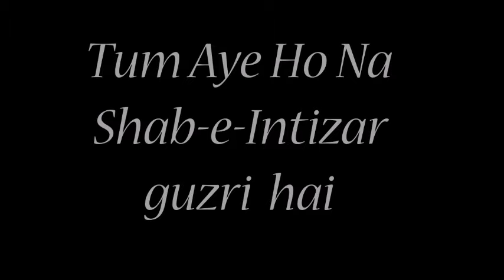|Tum Aye Ho|Ansar Shah|Shabbir Jari | تم آئے ہو نہ شبِ انتظار گزری ہے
This poem was written in jail by Faiz Ahmed Faiz.

|tum aaye ho na shab-e-intezar guzri hai| |Faiz Ahmad Faiz|

Jari Music is a YouTube channel that has captured the hearts of music lovers around the world. The channel is known for its unique blend of traditional and modern music, with Ustad Shabbir Hussain Jari and Amant Ali as its lead vocalists. The channel is the brainchild of Shahzadah Athar, a music enthusiast and producer who wanted to create a platform that would showcase the beauty of music.

Ustad Shabbir Hussain Jari is a master of classica music and a world-renowned vocalist. He is known for his soulful voice, which is rich with emotion and depth. Jari has been singing for over three decades and has gained a reputation as one of the most talented vocalists of his time. His music has been recognized globally and has won numerous awards for his contributions to the world of classical music.
Amant Ali, on the other hand, is a contemporary vocalist who has made a name for himself with his unique style of singing. He has a modern approach to music and is known for his ability to blend different genres of music, including folk, Sufi, and pop. His soulful voice and captivating performances have made him a favorite among music lovers, and his popularity has continued to grow over the years.

The collaboration between Ustad Shabbir Hussain Jari and Amant Ali has been a major highlight of Jari Music. Their voices blend together seamlessly, creating a unique sound that is both powerful and soulful. Their performances have captivated audiences around the world, and they have gained a massive following on social media.
Jari Music has become a go-to platform for music lovers who appreciate traditional music. The channel features a wide range of music, including classical, folk, and Sufi, as well as contemporary music. It is a platform that showcases the beauty of music and celebrates the diversity of different cultures.
The success of Jarei Music can be attributed to the vision of Shahzadah Athar and the talent of Ustad Shabbir Hussain Jari and Amant Ali. The channel has become a place where music lovers can come together and appreciate the beauty of music. It has also become a platform for emerging artists who want to showcase their talent and gain exposure.
In conclusion, Jari Music is a testament to the power of music to bring people together. The channel has created a community of music lovers who appreciate the beauty of traditional music. Ustad Shabbir Hussain Jari and Amant Ali have been instrumental in the success of the channel, and their unique blend of classical and contemporary music has captivated audiences around the world. Shahzadah Athar has created a platform that celebrates the diversity of music and showcases the beauty of different cultures. Jari Music is a must-watch for anyone who appreciates the beauty of music and poetry.
The rise of digital media has created a vast number of opportunities for artists to showcase their talent, and one platform that has made a significant impact in the music and poetry world is jarimusic the YouTube Channel. The video-sharing platform has become a go-to for many music lovers, where they can discover new songs, artists, and even spoken-word poetry.
There are numerous YouTube channels that have created a space for artists to share their craft, and jari music is one of the such channels that is dedicated to music, songs, and poetry. This channel offers a diverse range of content, from acoustic covers of popular songs to original poetry performances.
The channel Jarimusic has quickly become a favorite for many people who appreciate music and poetry, as it offers a platform for artists to showcase their talent and build a fanbase. It's also a great way for viewers to discover new music or poetry that they may not have otherwise come across.
Overall, the music and poetry YouTube channel has created a community of artists and viewers who appreciate and value artistic expression. It's a testament to the power of digital media and how it can connect people and communities through the shared love of music and poetry.
Jari Music is dedicated to providing high-quality, tasteful content for our viewers. The channel was founded by Shahzadah Athar Malik, who responded to a special request from his friend, Shabir Husain Jari. In honor of Jari's last name and his contribution to the channel's inception, it was named after him. Ustad Jari Khan, also known as Shabir Husain Jari, is a talented Tabla player and the younger brother of Mr. Abdul Sattar Khan, who is renowned as Ustad Tari Khan (born in 1953). Ustad Jari Khan has also graced our channel with some stunning performances, including beautiful Urdu and Punjabi songs.